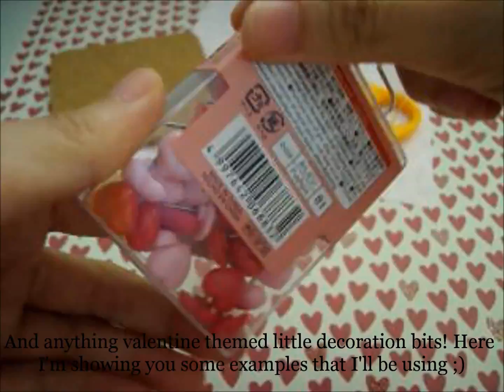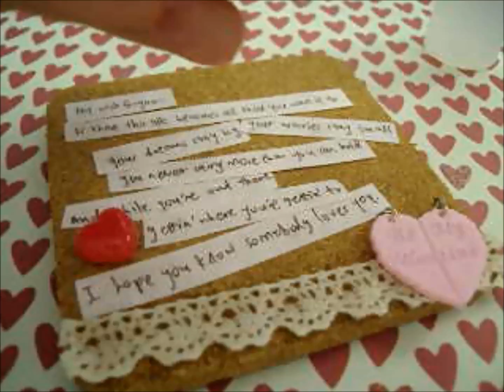Valentine's DIY: Message corkboard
15 days to Valentine's Day! :)
I used lyrics from My Wish by Rascal Flatts.

Crafty Amino: @sweetnessoverloaddd